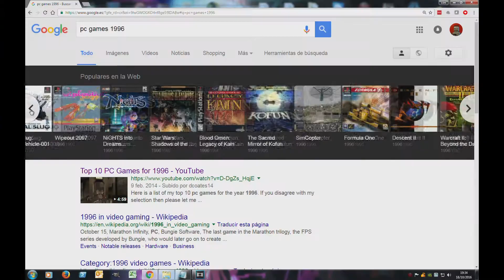Analisis Duke Nukem 3D 20th Anniversary en español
Aquí tenéis mi review en español del genial Duke Nukem 3D 20th Anniversary , veamos que nos aporta a los fans de este juego.